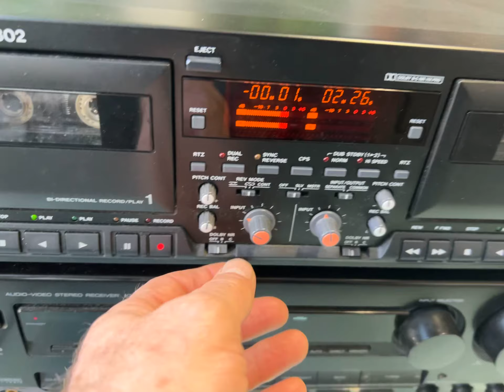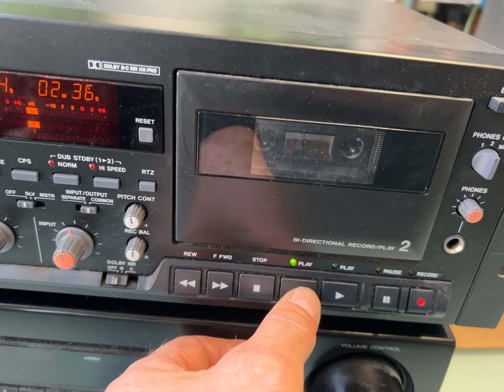Tascam 302 cassette tape deck. Sold.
Tascam 302 cassette tape deck for sale